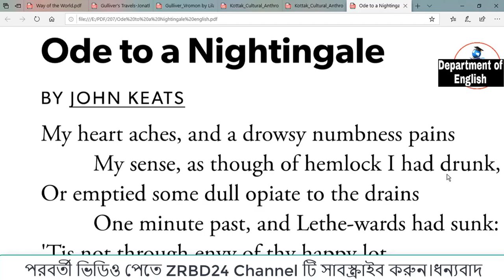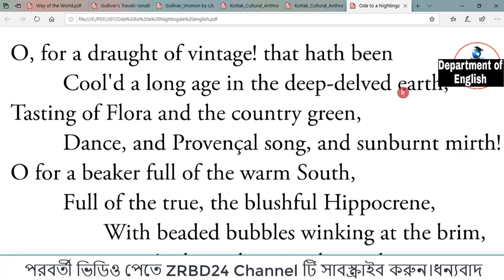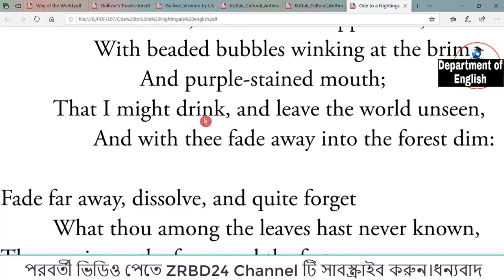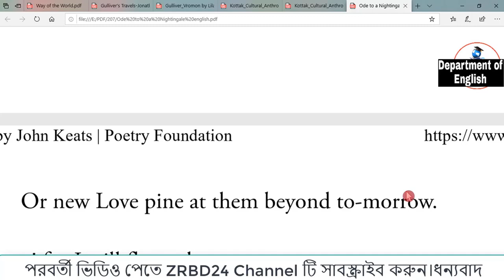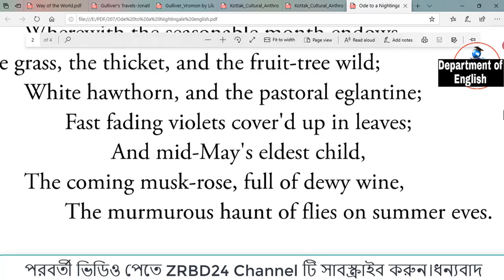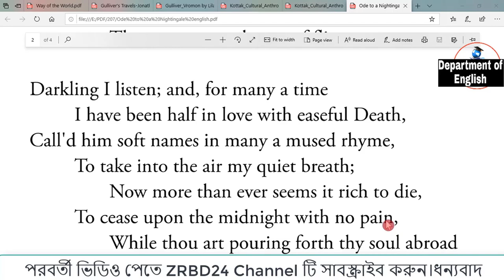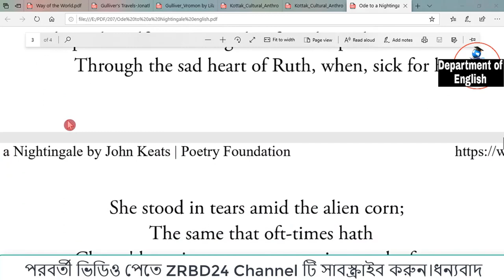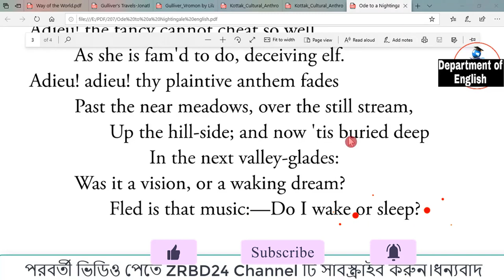Ode to a Nightingale By John Keats _ Full Part _ বাংলা লেকচার এবং সামারি -Line by Line Analysis